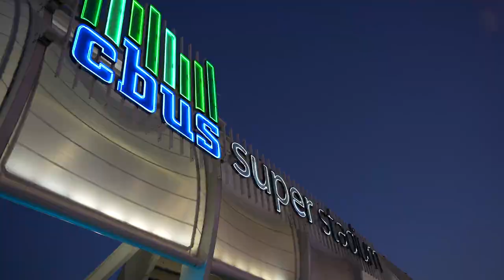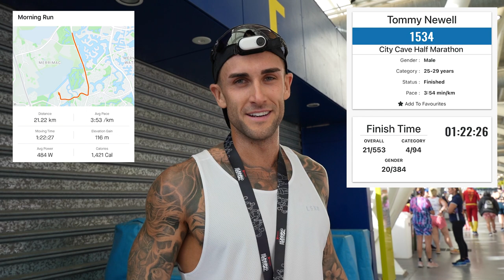SUB 1:23 HALF MARATHON | Gold Coast Running Festival 2023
After a horrible taper week due to sickness and travel it was a quick rebound to try hit this race as conditioned as possible, no excuses!

BPN Supplements code coming soon!